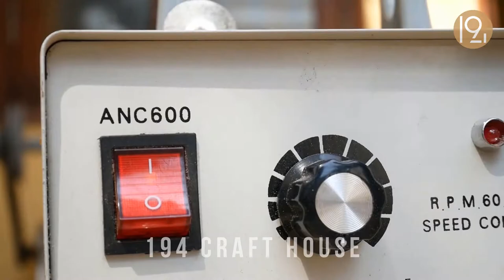Wood Carving - How to CARVE a wooden SNAIL | Wood Working | 194 Craft House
Do you want to see how this guy made a Wooden Snail by hand.

👉 You can buy all our works at our ETSY shop

© Copyright: This video is allowed to edit and publish on the 194 Craft House channel by the author.
If any owners have an issue with any of the uploads please get in touch with us through email  and it will be verified and deleted immediately. Thank you for your cooperation.!